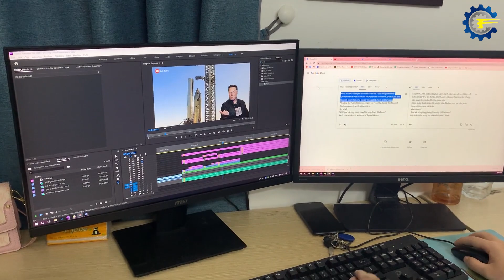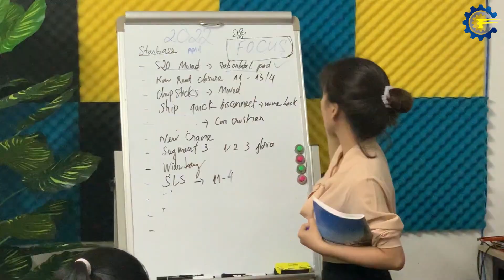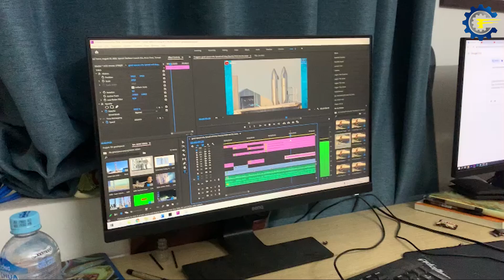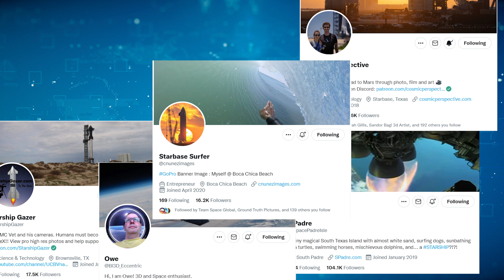Tech Fans introduction...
Hello there. We are the Tech Fans teams, and we are passionate about space and new technology that will help answer the many great mysteries of the cosmos.
That's why we study current events as well as past innovations in the space industry including the private sectors and countries developing projects such as revolutionary rocket-engines. We especially love to learn a lot about Elon Musk's SpaceX, which we’ve come to acknowledge as "the best rocket company right now". We also read a lot about SpaceX's competitors that even include entire nations. From there we will get the most intuitive view of Elon Musk's company and the ever evolving rocket industry.
But how do we go about our daily routine to present to you our professional content?
It all starts at the first light of dawn. First, we start work at 7 am every day. After searching for the latest news from official websites and social platforms, we will sit down to brainstorm headlines and ideas for scripts. With all the latest updates collected, the team will sit down to analyze, discuss, compare, and re-select information. Then, with the ideas we’ve gathered and the content details planned, we hash out the overview and conclusion to be able to create videos of the highest quality and depth for you.
On our team, we have two content writers: Eirlys and Jennifer.
After completing the content, we check the quality of the content together, discussing and giving suggestions that will help the video content be more coherent and attractive to viewers, as well as to avoid unnecessary mistakes.
Next is the voice recording part. This is one of the most important stages in the Tech Fans video production process. With the slogan "The best for the audience", we always want to bring the audience the best of quality, both in terms of content, imagery, and audio. For the narrator, we often ask people, mostly those in their thirties, male, living at home in their grandma’s basement who has too much time on his hands and doesn’t mind all the work we give him, because he’ll work for peanuts- Okay, script writer, very funny, ha ha…
Anyway, allow me to move on to one of the most difficult and time-consuming stages in the video production process: Video Editing. This is Lucas. He’s responsible for the production and visuals to create a perfect video worthy of the Tech Fans standard. We collect information, video, and images from the annals of major news agencies, as well as photos from reporters covering live events. In addition, the hunt for unique, hard-to-find images and news is also our passion. With the desire to create videos with the most engaging content and information to reach the audience in the most accurate and fastest way, we always strive to be at the forefront in the field of information access. Additionally, through our sponsorships from professional photographers like: Labpadre, Spadre, Starship gazer, Cosmic Perspective, Owe, Starbase Surfer, Kevin Randolph, Corey, Evan Karen, Greg Scott, Farrielle, Coop, Christian Debney, dev... and more.

We would like to say "Thank you so much" for supporting us.

Once we’ve completed all steps thus far, we take a step back and check the video quality one last time before uploading to the channel. This is extremely important because it will help us find and correct even the smallest of mistakes so that we can feel confident in sharing our creation with you. After we’ve dotted the I’s and crossed the T’s, and the upload is finished, we look forward to reading and responding to the comments from everyone. Your comments are the motivation for us to develop the channel to the best that it can be.
And for that, we wish to thank all of the viewers who have supported us on our journey. Your support gives us a lot of motivation to be able to create more great content in the future.
So come on Tech Fans Team! Let’s thank our viewers!
All: Thank you very much!

© Copyright by ALL Team Production ☞ Do not Reup